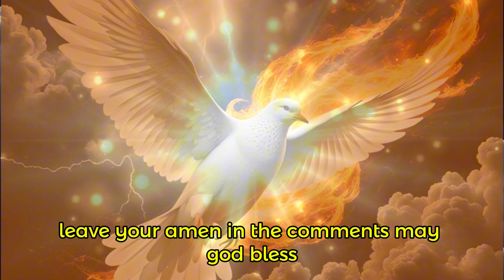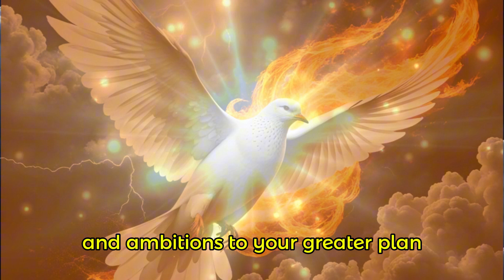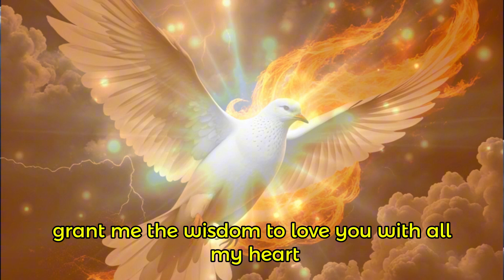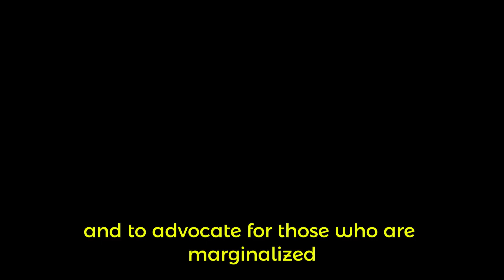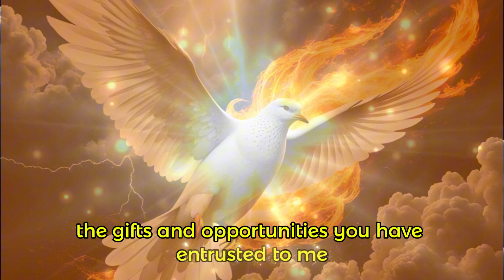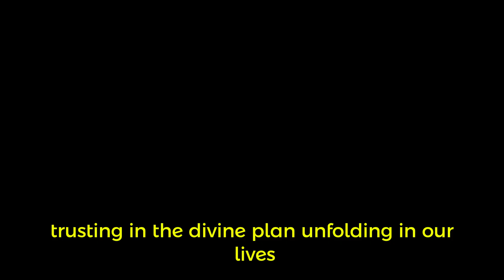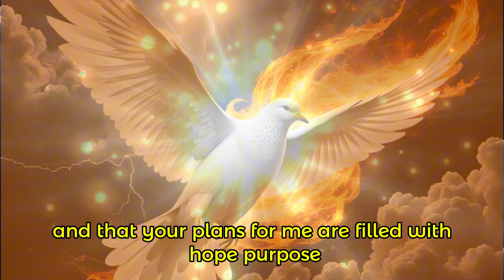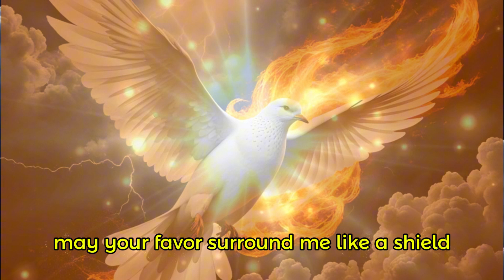Why I Love The Holy Spirit | A Blessed Prayer